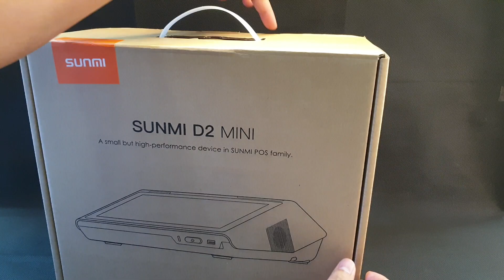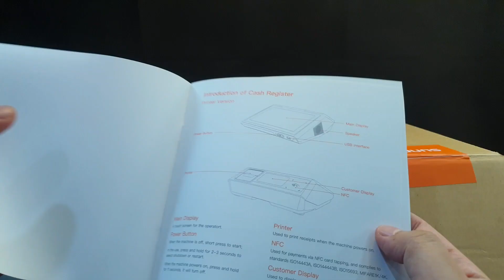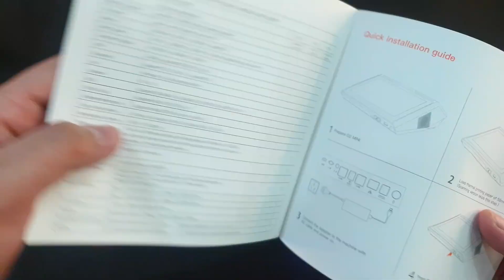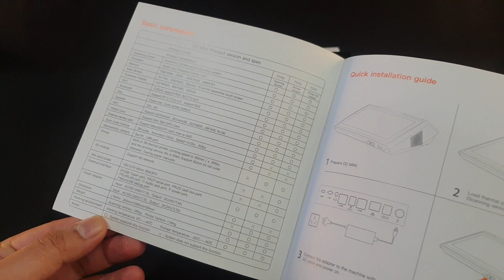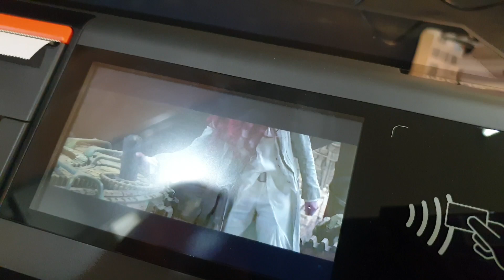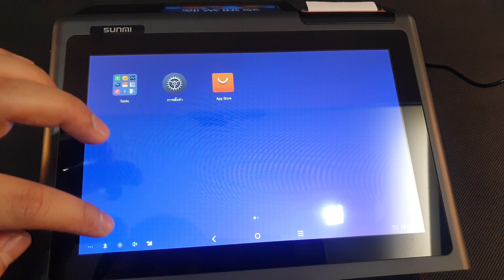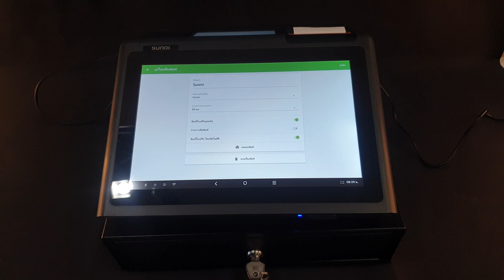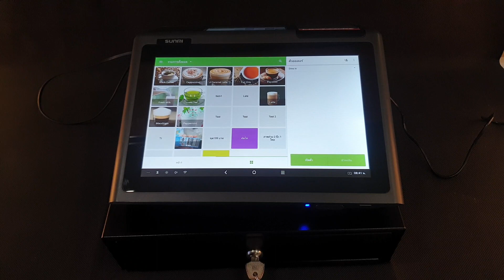Sunmi D2 mini เครื่อง POS ระบบ Android 8.0 ตัวแรกและตัวเดียว ที่ใส่ซิมได้ มีจอหลัง ดีไซน์โครตสวย!!!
เครื่องคิดเงิน pos Sunmi D2 mini เครื่องแคชเชียร์ สำหรับร้านกาแฟ ร้านอาหาร รุ่นใหม่ล่าสุดปี 2021 มีหน้าจอหลังให้ลูกค้าเห็น(แสดงผลเหมือนจอหน้า) พร้อมเครื่องพิมพ์ใบเสร็จแบบไม่ใช้หมึกในตัว ใส่ซิม 4G ของไทยได้ สวยครบ ตัวเดียวจบ!!
สำหรับท่านที่กำลังมองหาเครื่องคิดเงิน pos ดีๆ ซักเครื่องในราคาไม่แพง พร้อมโปรแกรมขายหน้าร้านแบบง่าย แต่ฟังก์ชันครอบคลุมงานขาย อย่าง Loyverse POS วันนี้ ESSSYNTECH ขอแนะนำ Sunmi D2 mini ได้เลย ดีไซน์สวย ดูดี
Sunmi D2 mini เครื่องคิดเงิน pos ใส่ซิมได้
- จอระบบสัมผัสขนาด 10.1 นิ้ว
- มีจอหลัง จอสี สวย แสดงผลเหมือนจอหน้า
- ระบบแอนดรอยด์ Android 8.0
- ใช้แอพขายหน้าร้าน Loyverse POS
- รองรับการเชื่อมต่อเน็ต Wifi, Bluetooth
- ใส่ซิมได้
- โหลดแอพผ่าน Google Play ได้
ราคา 13,500.- ยังไม่รวม ภาษี 7% (14,445.-)
แถมกระดาษ 10 ม้วน
🚛 ส่งฟรีทั่วประเทศจ้า
สนใจรายละเอียดสินค้าเพิ่มเติม